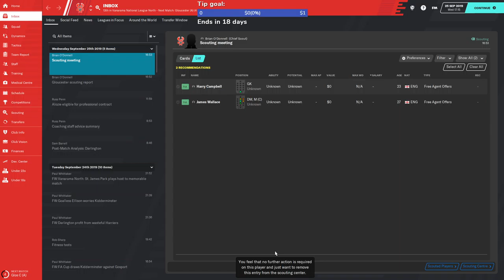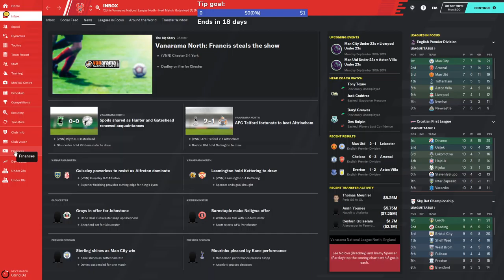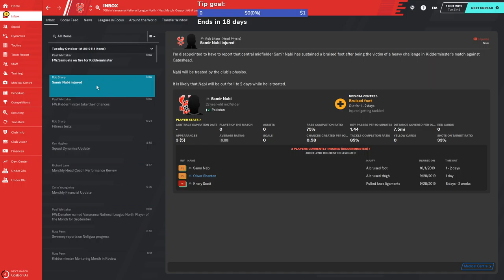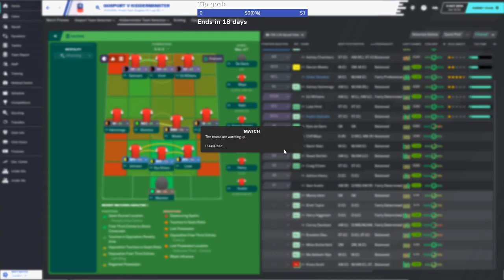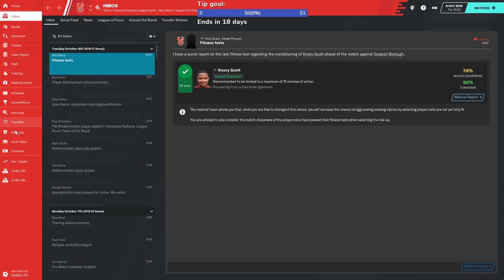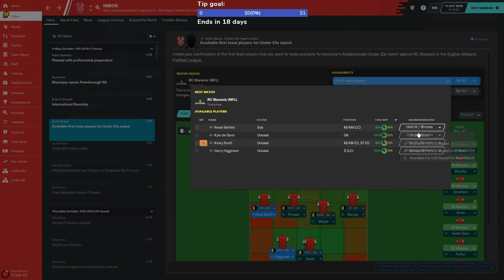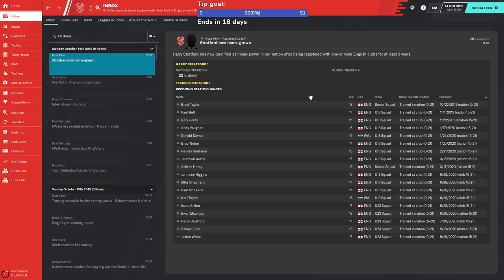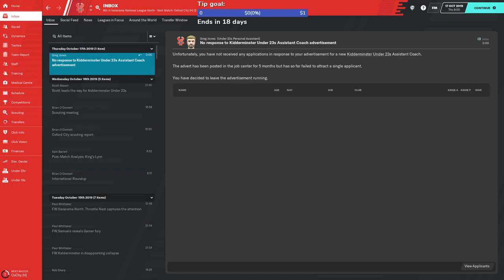Session 3: FM20 - Kidderminster Harriers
Session 3 of my FM20 Kidderminster Harriers save -- You can catch me live